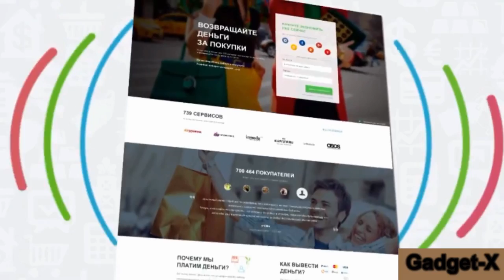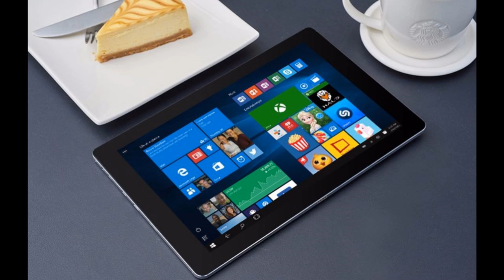Chuwi HiBook Pro gadget x